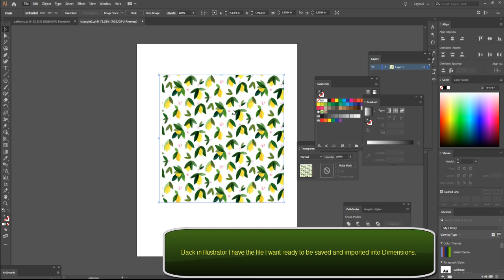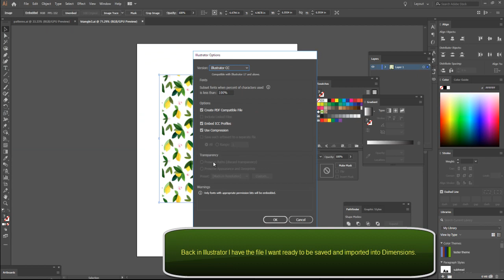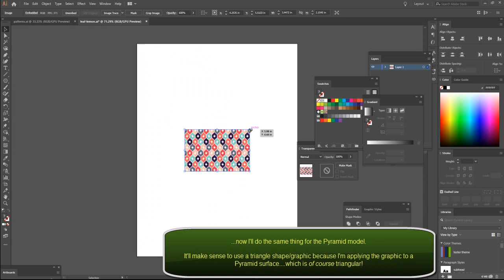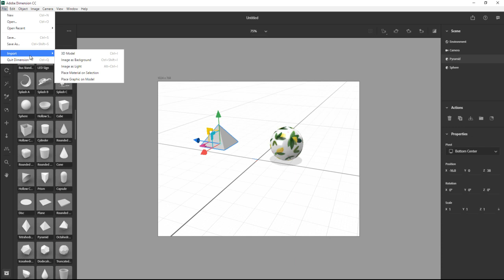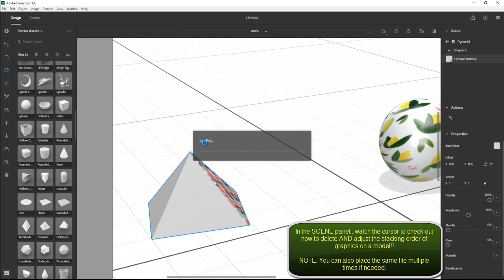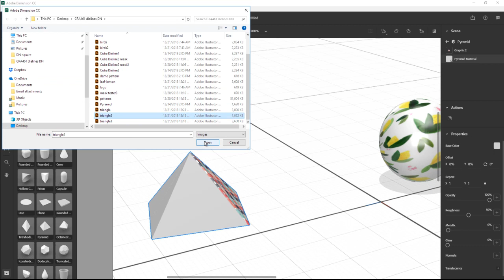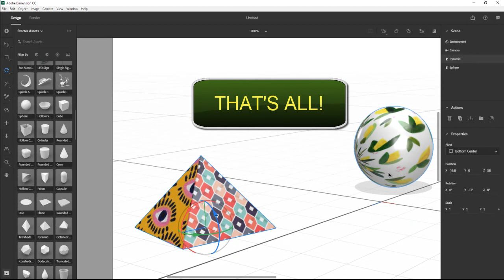ADOBE DIMENSIONS - Pyramids and a Sphere and importing graphics onto a model.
TOPIC - A introductory look at Adobe Dimensions Pyramid and Spheres shapes. Importing graphics onto a model, basic model manipulation, basic panels and rendering.

This Dimensions video and is intended to augment in-class/online lessons.

For more detailed and comprehensive information consult the Dimensions help file or your Instructor.

Duration: 6:21